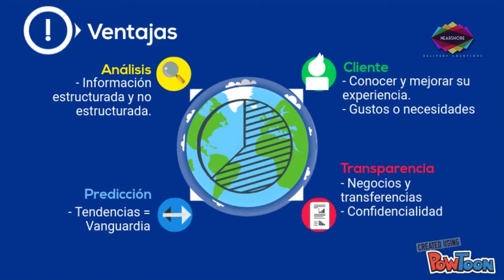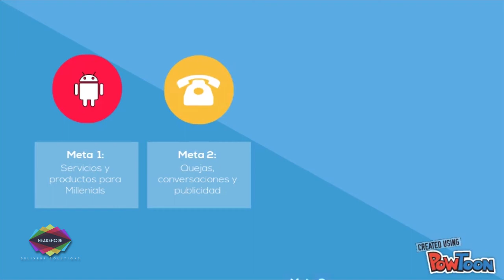¿Qué es el cómputo cognitivo?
Conozca más sobre cómo esta nueva herramienta puede revolucionar su capacidad para analizar datos sobre sus clientes, su mercado, su competencia, entre otros, de manera más rápida y eficiente.